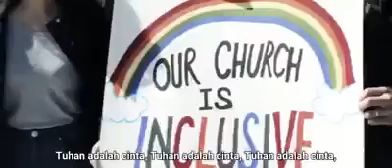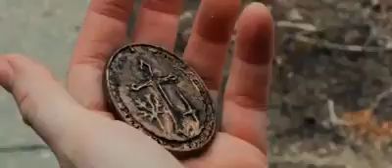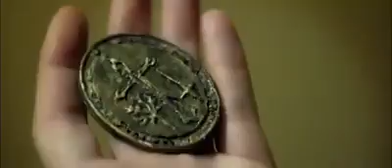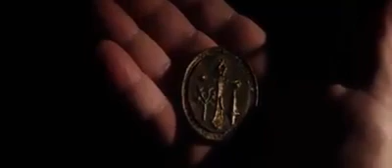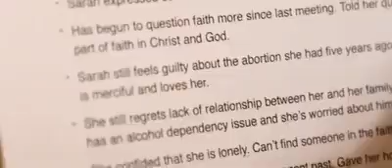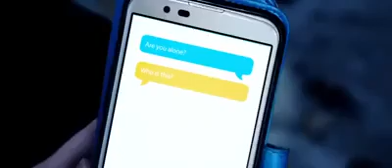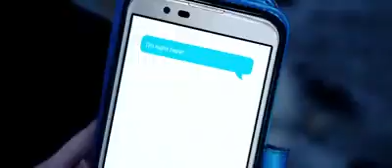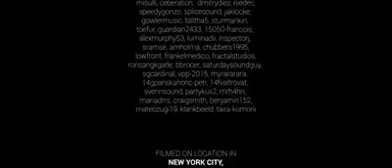Conjuring the Devil full movie 2020 [ Horror Movie ]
A woman who is struggling with the conflict between her faith and her personal life must defend herself against the spirit of a demonic nun who is bent on destroying her.